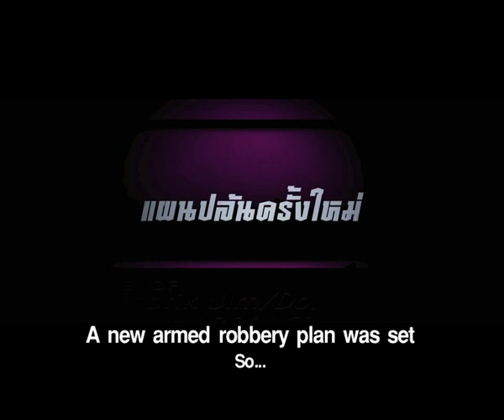Trailer " Spicy Robbery " Thai Movie 2012 By Phranakorn Film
Comedy Movie produced by Phranakorn Film